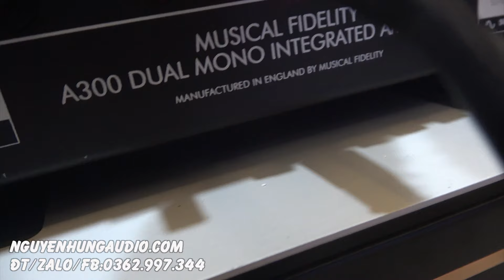vũ khí lợi hại ghép loa B&W,TANNOY-Test ampli hi end Anh Quốc Musical fidelity a300 công suất 600w